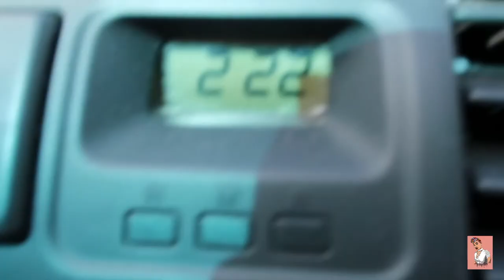Day In My Life: Meet My Friends & Family | Terani Collins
Oh wow! Someone is actually in the description box... I guess while you're here:

NO FACEBOOK

►FAQs
-Age: 22
-From: GA
-Editing Software: Filmora 9
-Camera: Canon G7X Mark II